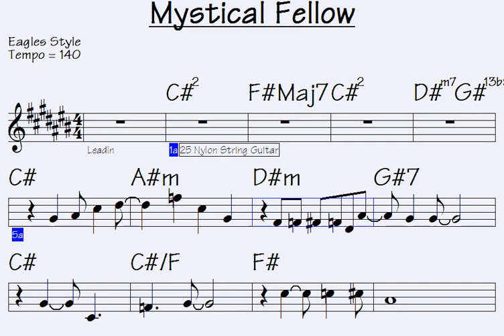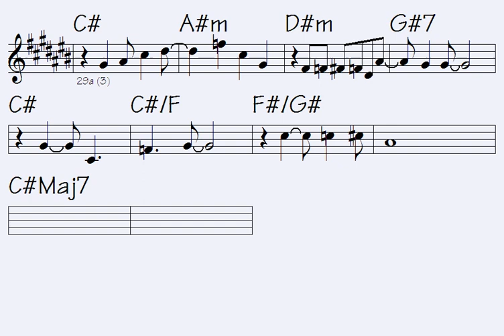Mystical Fellow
Link to buy all data for this song: Mystical Fellow (music sheet/lick notations - double-duration mp3 audio - midi file for transposing - mp4 video to play along...)